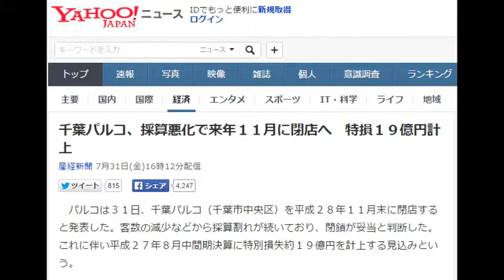千葉パルコ、採算悪化で来年１１月に閉店へ 特損１９億円計上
パルコは３１日、千葉パルコ（千葉市中央区）を平成２８年１１月末に閉店すると発表した。客数の減少などから採算割れが続いており、閉鎖が妥当と判断した。これに伴い平成２７年８月中間期決算に特別損失約１９億円を計上する見込みという。

　千葉パルコは昭和５１年１２月に開店。店舗面積は約４万平方メートルで、２６年度の売上高は約５７億円だった。